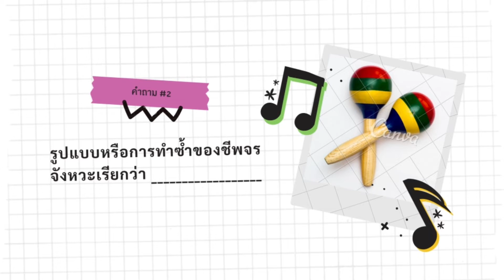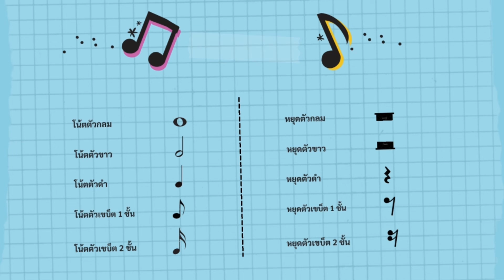สื่อการสอนเรื่องโน้ตดนตรีสากล ครูกอล์ฟ